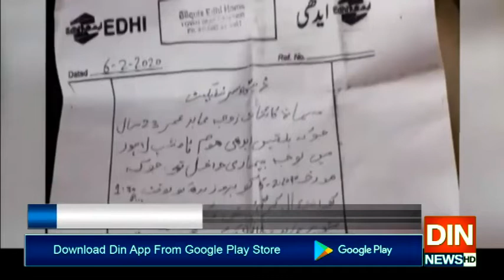کاشانہ سکینڈل کی اہم کردار اقرا کائنات کی پراسرارموت